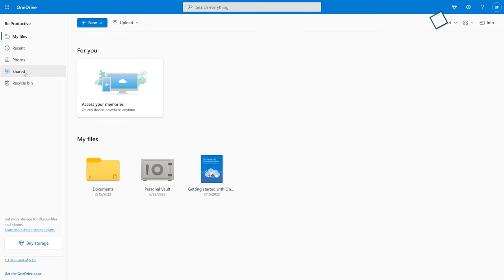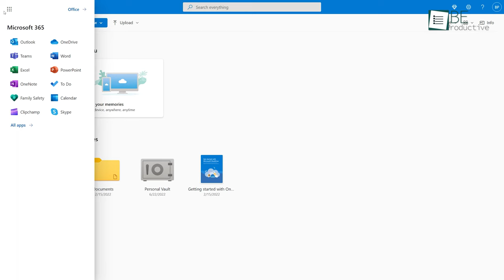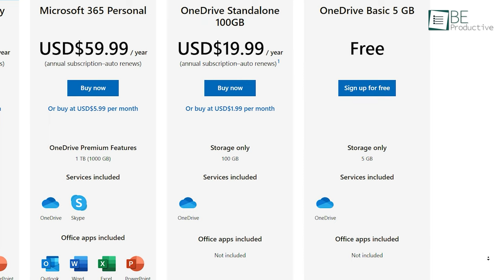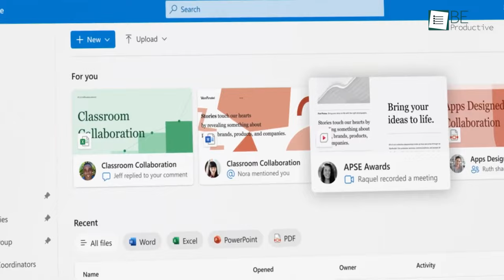One Drive vs Google Drive - Which One to Choose?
With the constantly increasing demands for cloud storage, numerous cloud storage services have emerged to market over time. Google Drive and Microsoft OneDrive are the most popular ones among all available options. So, many users wonder if is OneDrive the same as Google Drive, or what's their difference, and which one should be chosen. All doubts can be cleared in this video.

One Drive vs. Google Drive